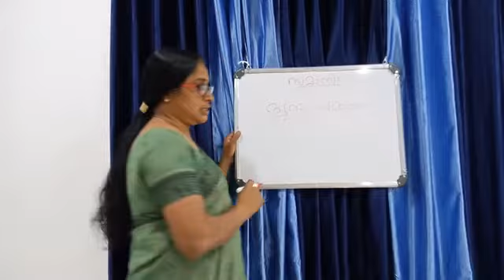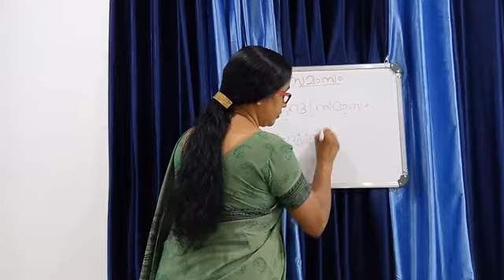MALAYALAM GRAMMAR part 4